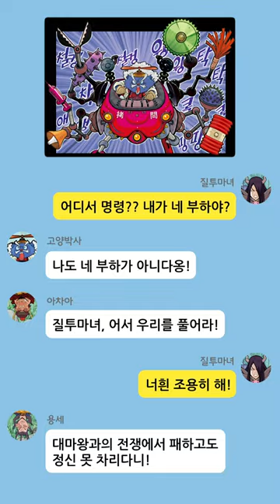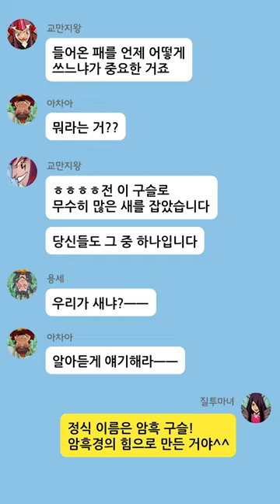마법천자문 50권 맛보기 📖｜교만지왕과 질투마녀를 '보라돌이 커플'이라고 부르던 두 왕자의 최후｜마천 톡방 1탄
마법천자문 50권 구매처🔽
✔ 온라인 서점 정보